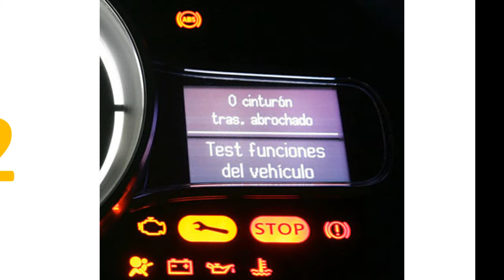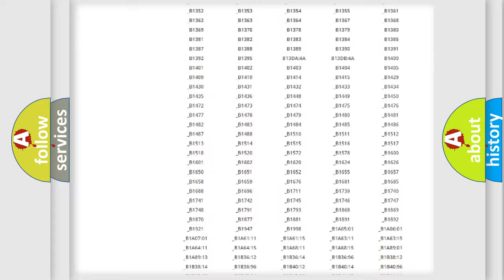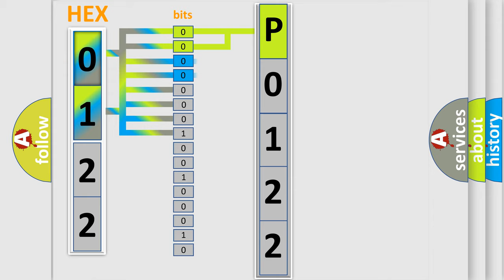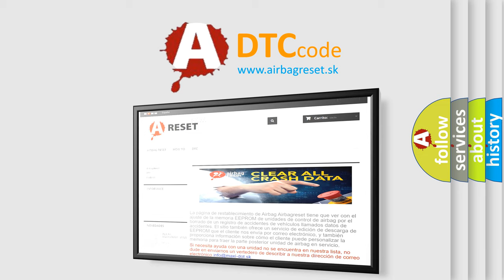DTC Toyota P0122 Short Explanation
Contents:
0:21 Basic DTC analysis according to OBD2 protocol standard.
1:48 Insight into programming
2:58 A diagnostically understandable description of the Diagnostic Trouble Code
3:05 Basic error definition

Make:
Toyota
Code:
P0122
Definition:
XX: ECU Hardware
Description: